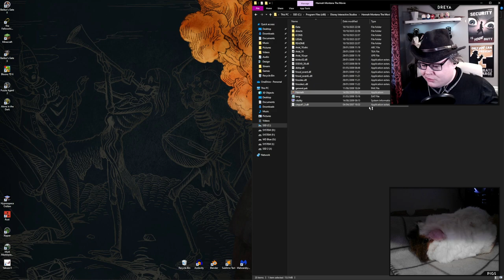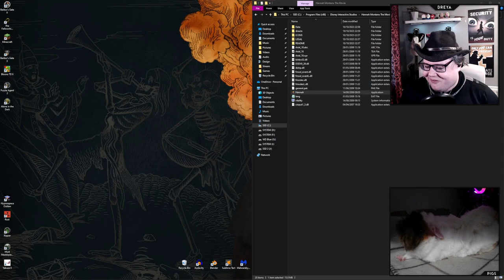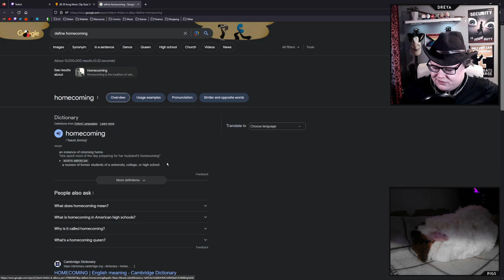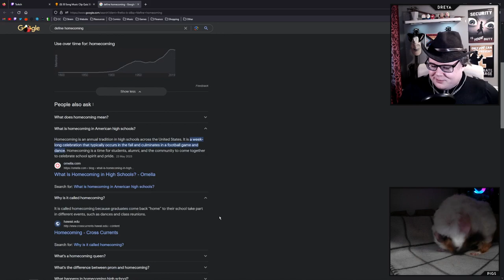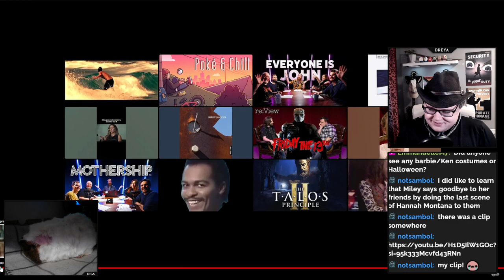2 November 2023 | Hannah Montana: The Movie: The Game | Part 2